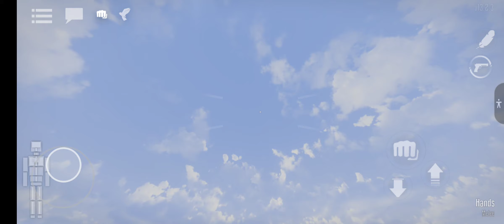gorebox in nutshell